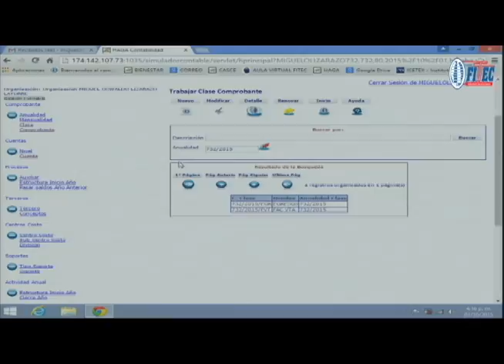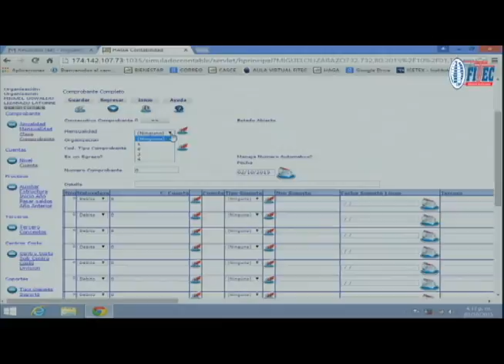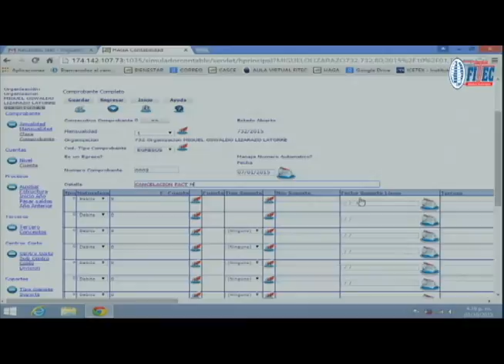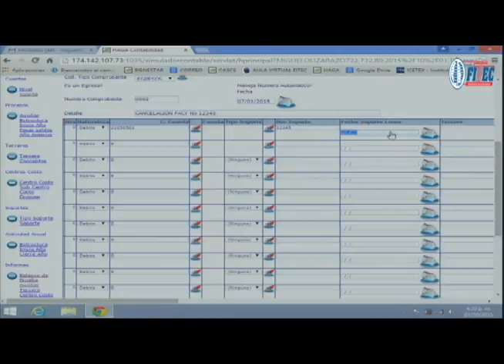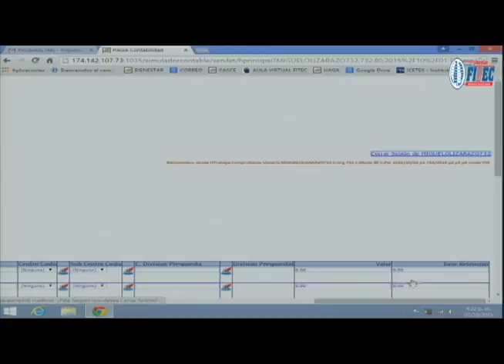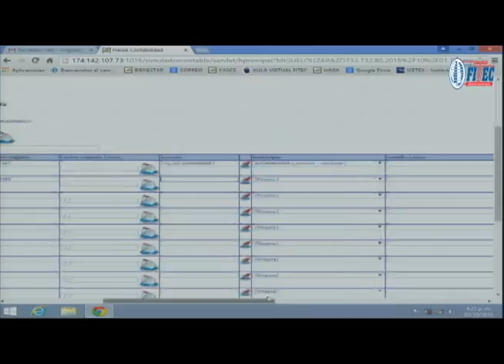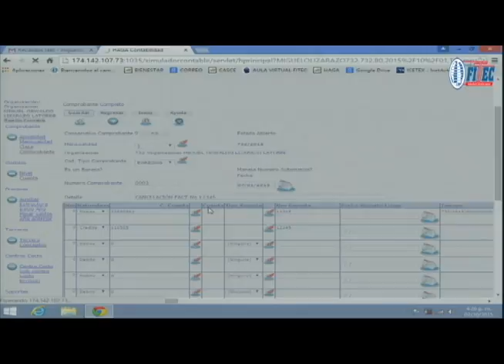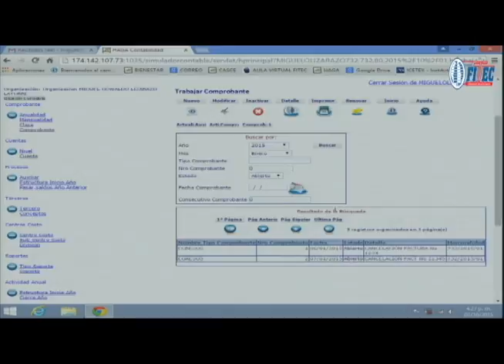Video Clase Herramientas Contables Unidad 3 Comprobantes